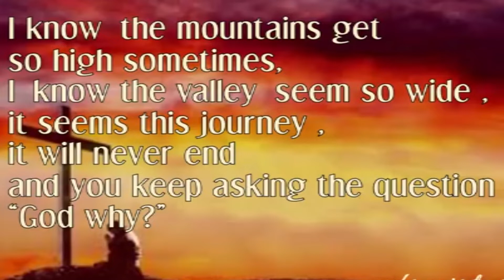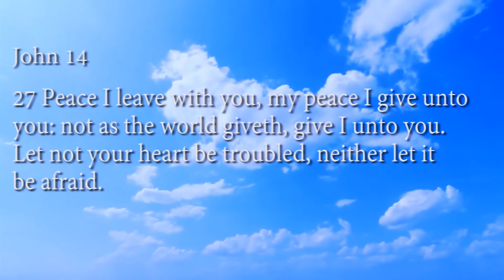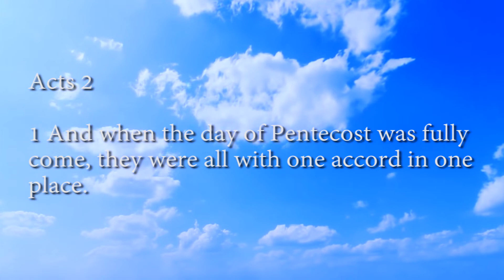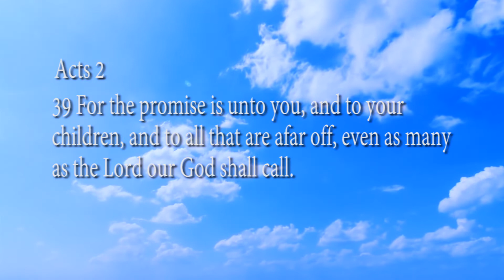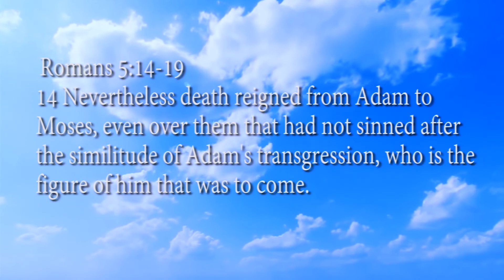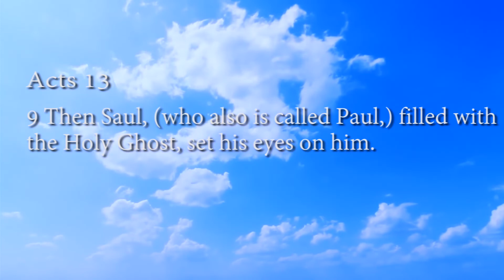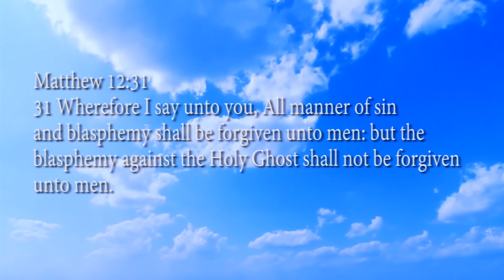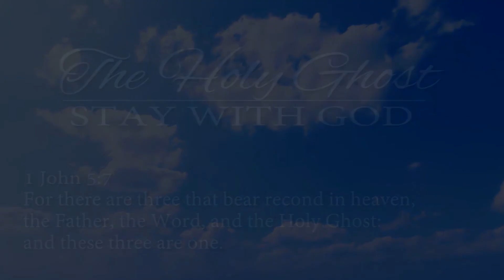Stay With God: The Holy Ghost by Lewis Hudson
songs by:  Herbert Brown/It Took the Holy Ghost to Knock the Devil Out of Me
song by: Judith Gayle/Stay with God